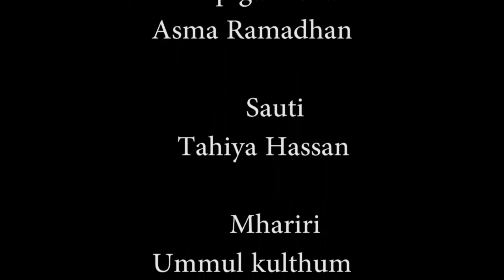🔴Maendeleo ya wafanya biashara wa vitu vya sanaa Zanzibar